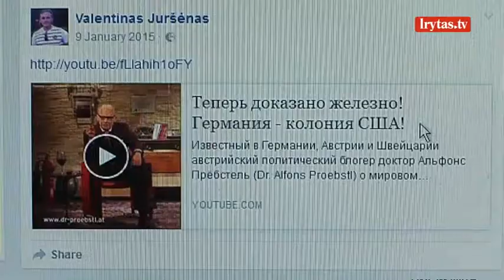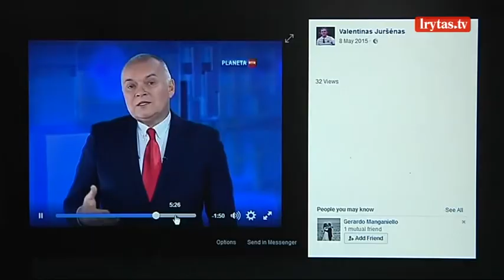Lietuvai prisiekęs Švenčionių policininkas nesislapsto: atvirai šlovina Rusiją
Pažvelgus į vieno Švenčionių pareigūno viešą anketą socialiniame tinkle, galima nustebti – vos per keletą kilometrų nuo Baltarusijos nutolusiame mieste policininku dirbantis Valentinas Juršėnas atvirai reiškia palaikymą Rusijai ir dalinasi Kremliaus interesus atspindinčia propaganda. Bet pareigūnas ir toliau eina savas pareigas – anot ministro, atleidimas iš darbo negalimas. Tik garbės praradimas.